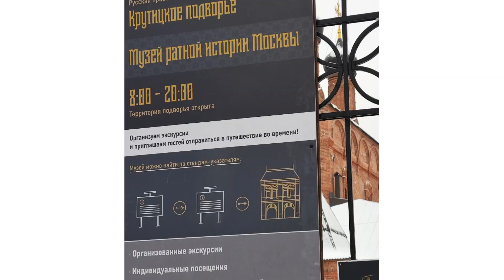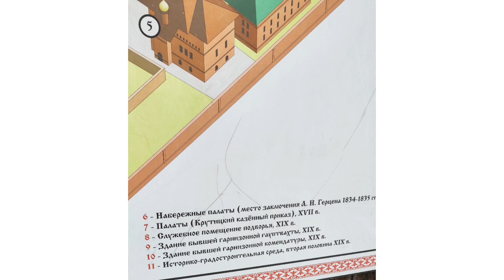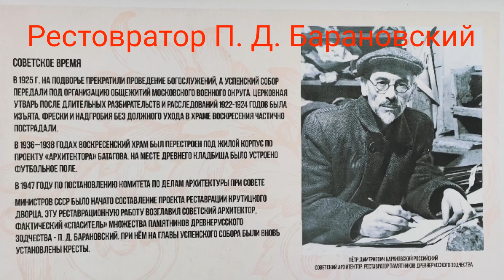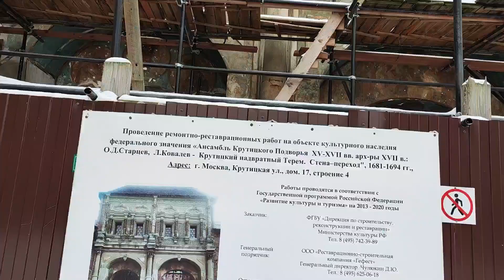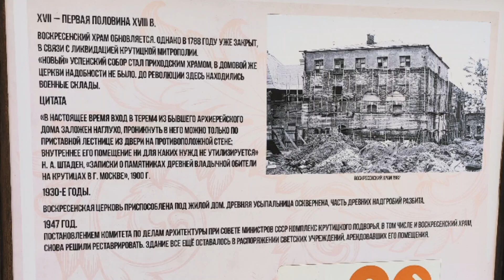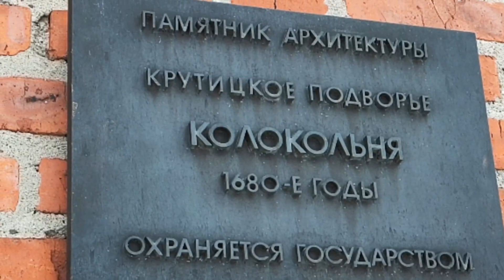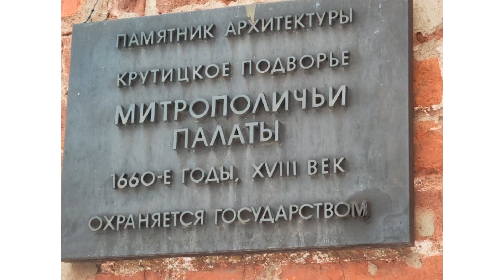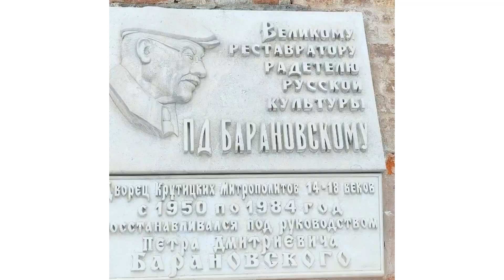420. 1. Крутицкое подворье. История Москвы!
В центре  Москвы находится удивительное историческое место с богатой историей! продолжение следует..